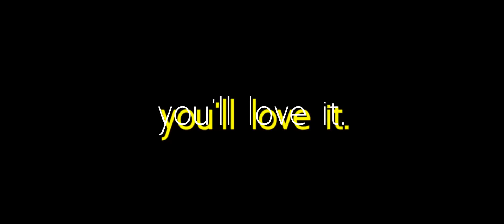Cece Monsoon 1 - Quinn Artistes Entertainment UK